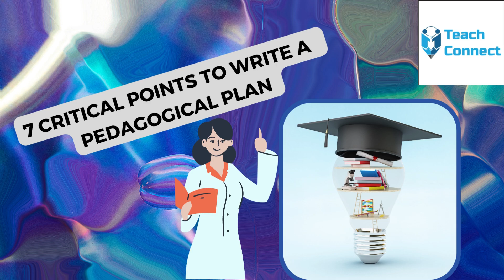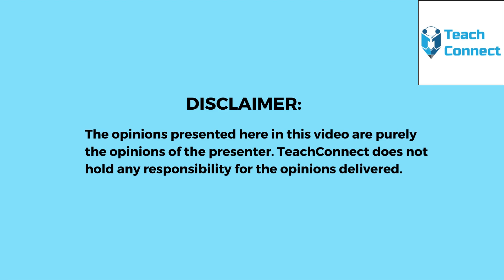7 critical points to write a pedagogical plan || Dr. T Padmavathy